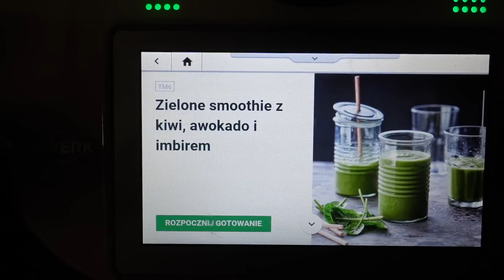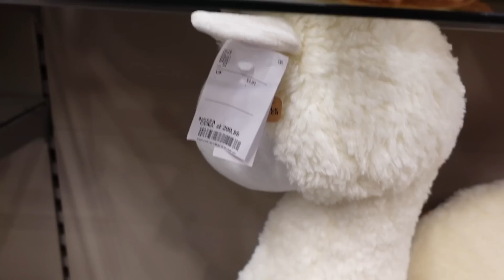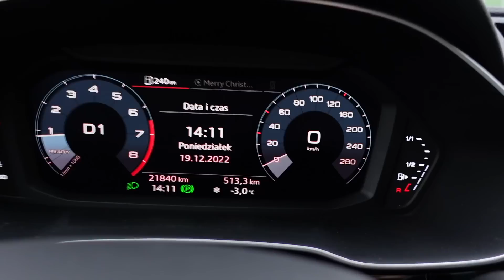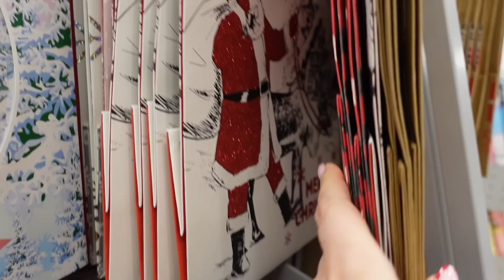PRZEDŚWIĄTECZNY DETOKS 🥑 OTWIERAM PREZENTY OD PAULI 🧑‍🎄 VLOGMAS 20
Jaką macie opinię o takich detoksach sokowych? Zapraszam do oglądania!